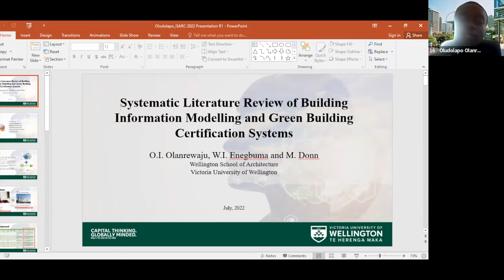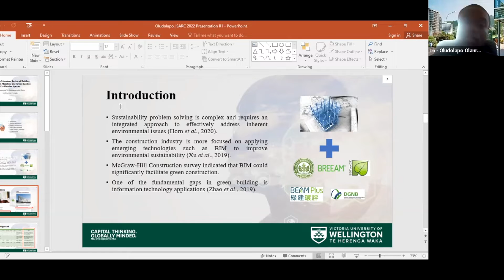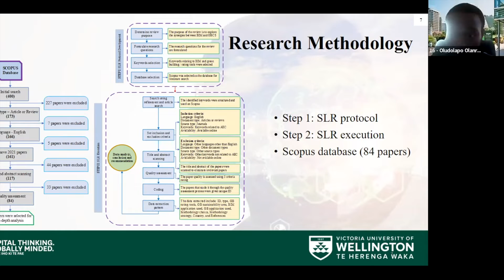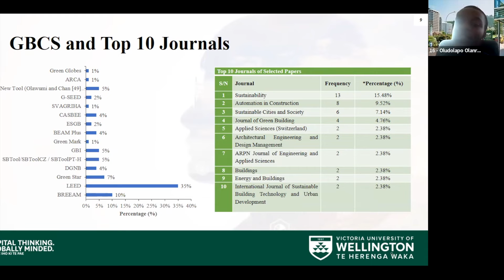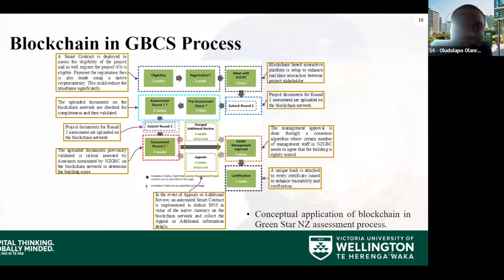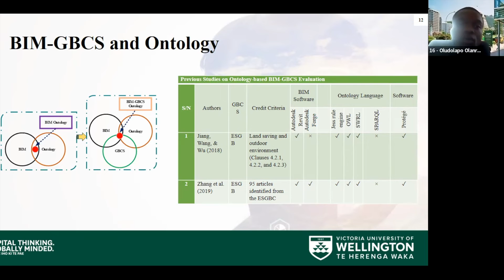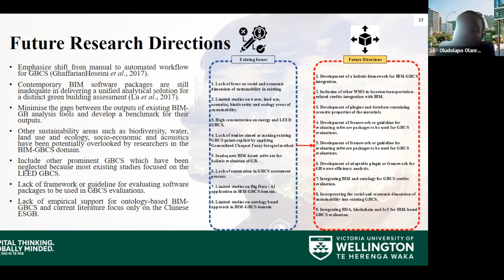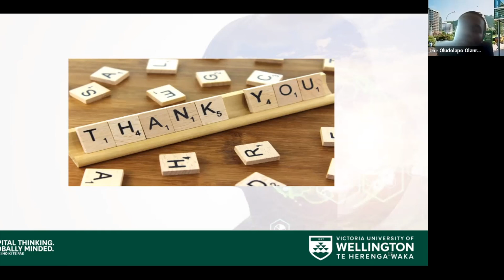2022 ISARC Presentation - Oludolapo Olanrewaju, Wallace Enegbuma and Michael Donn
Systematic Literature Review of Building information Modeling and Green Building Certification Systems